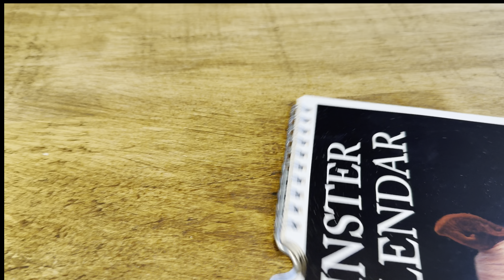A4 Portrait Calendars 150gsm - Printed | Branded Wirebound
Not only are calendars great organisational tools, they're also surprisingly useful in marketing. Give your customers a branded calendar that they can hand out and advertise their business every day of the year.

Cost-Effective Marketing: Wall calendars are a low-cost yet effective way to promote your brand throughout the year. For customers, it's a useful gift that keeps them engaged with your business, and for staff, it's a functional item that boosts productivity.